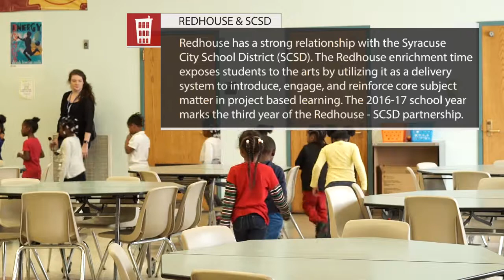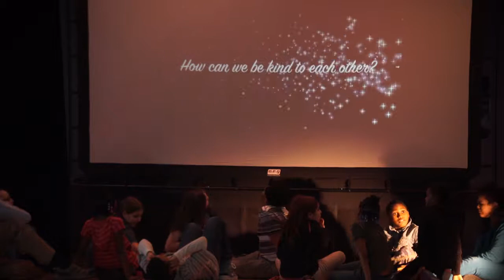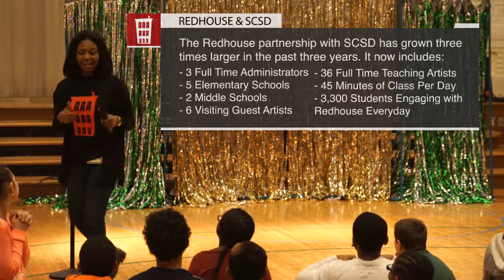Redhouse & SCSD: 2016 - 17 School Year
What is the Redhouse - Syracuse City School District partnership? The program has grown over the past three years. Students, teachers, administrators, and Redhouse staff share why the partnership is so important.